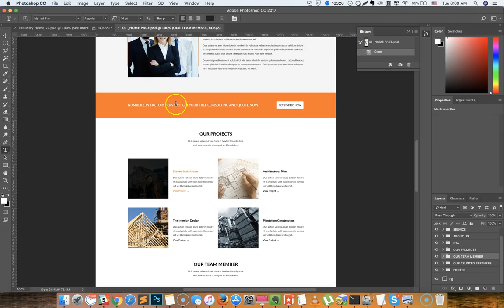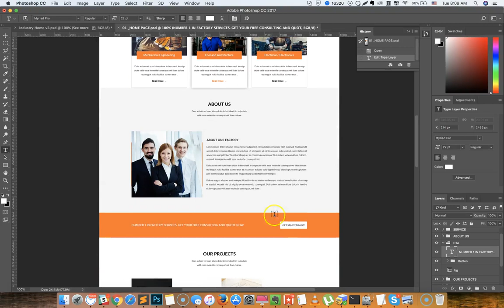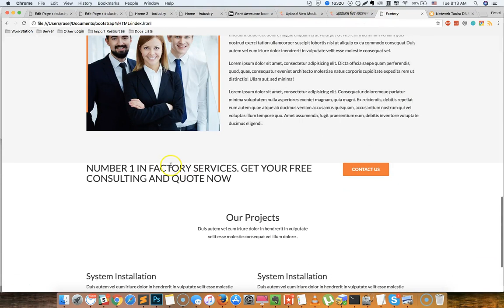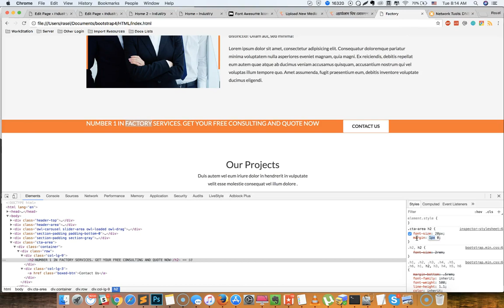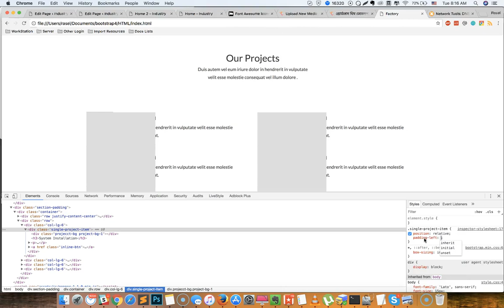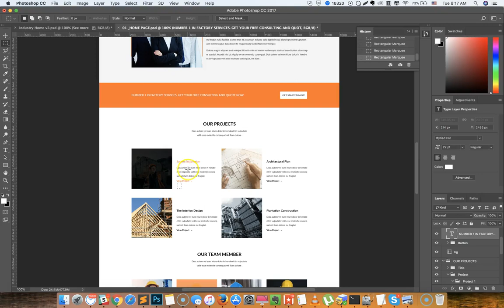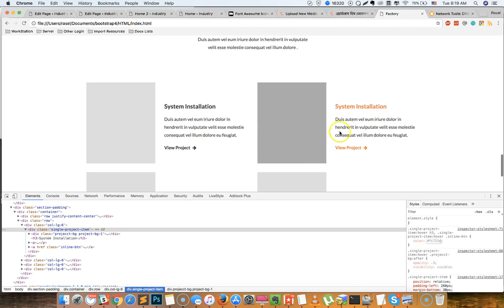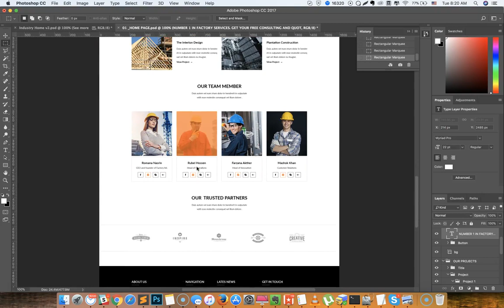150+ Sections Class - 94